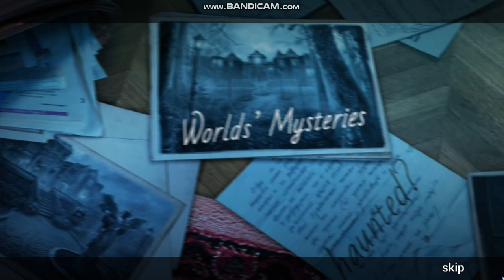Let's Play: Paranormal Files 7: Ghost Chapter CE FULL SPEEDRUN (FULL!)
Guys, here we go!

So, guys, once again we delve into the world of Paranormal Files!

Aaaannnddd Rick Rogers is pushed to the backseat.

Dang guys XD

But overall, I think Elephant is kinda aiming for getting a new gen of detectives in, which...isn't bad, but it doesnt have the same taste!

But still, pretty refreshing, so good job!

Anyways, hope you guys enjoy the video, and thanks everyone for watching.